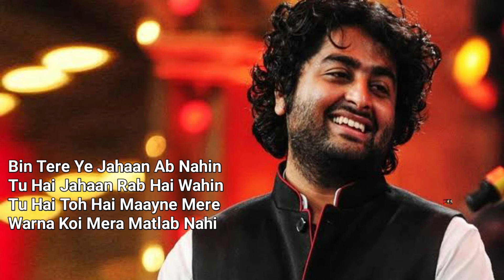Janib (LYRICS) Arijit Singh Sunidhi Chauhan | Ishq Mein Tere Dil Hai Musafir | Arijit Singh New Song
Ek Youtuber Ke Pass Ye Sab Jarur Hona Chahiye
(Inko mai khud use karta hu)

Boya M1 Mic
Light Stand
Camera Cannon200D
Camera 50mm Lens
Trypode for mobile
My Mobile Phone
Apple 11pro Watch 'Janib (Duet)' VIDEO SONG in the voice of Arijit
Singh, Sunidhi Chauhan starring Divyendu Sharma, Ira
Dubey, Prachi Mishra, Pradhuman Singh and Jackie Shroff
exclusively on T-Series.

SONG: JANIB (DUET)
SINGERS: ARIJIT SINGH, SUNIDHI CHAUHAN
LYRICS: KUMAAR
MOVIE: DILLIWAALI ZAALIM GIRLFRIEND
DIRECTED BY: JAPINDER KAUR
PRODUCED BY: TARNPREET SINGH
MUSIC ON:T-SERIES

Lyrics

Le Lawaan Main Jind Vech Ke
Je Mera Sajan Mill Jaaye
aye Jaaye Dil Teri Janib
Aana Jaana Lagta Hai Wajib

Ishq Mein Tere Dil Hai Musafir
Bhoola Dhadkane Teri Khatir
Hai Ye Waaste Tere Haazir

Neendein Bhi Le Gaye
Mujhe Yun De Gaye
Bechainiyan. Bechainiyan..

Aaye Jaaye Dil Teri Janib
Dil Musafir Hai Tere Ishq Mein (X2)

Dil Dhadakne Lage Hain Tujh Mein
Saans Lene Lagi Hain Raatein
Kal Talak Lafz Bhi Nahi Thhe
Aaj Hone Lagi Hain Baatein

Ho.

DilDhadakne Lage Hain Tujh Mein

Meri Tu Ho Gayi
Tabhi Toh Kho Gayi
Tanhaiyaan.. Tanhaiyaan..

Bin Tere Ye Jahaan Ab Nahin
Tu Hai Jahaan Rab Hai Wahin
Tu Hai Toh Hai Maayne Mere
Warna Koi Mera Matlab Nahi (X2)

Yaadon Mein Hai Tu Hi
Khwabon Mein Hai Teri
Parchaiyaan... Parchaiyaan..

Dil Musafir Hai Tere Ishq Mein (X4)